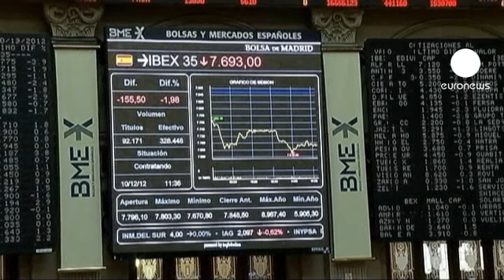Fermeture des marchés européens : 10.12.2012